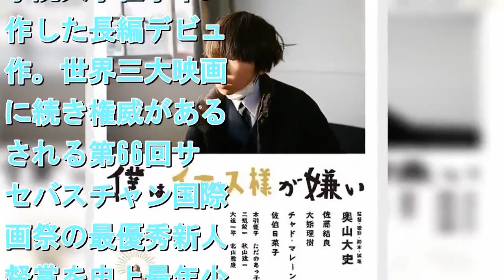国際映画祭で受賞を重ねる「僕はイエス様が嫌い」 予告で“小さなイエス様”初お披露目！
奥山大史監督の手書き文字に彩られたメインビジュアル (C)2019 閉会宣言    　［映画.com ニュース］国際映画祭で数々の受賞を重ねている、新鋭・奥山大史監督が手掛けた映画「僕はイエス様が嫌い」の予告編とメインビジュアルが完成した。ミッション系の小学校を舞台に、少年と小さな“イエス様”をめぐる不思議な関係を描く本作。映像ではチャド・マレーン扮する、願い事を叶えてくれるイエス様の姿が初めてお披露目された。 　奥山監督が青山学院大学在学中に製作した長編デビュー作。世界三大映画祭に続き権威があるとされる第66回サンセバスチャン国際映画祭の最優秀新人監督賞を史上最年少（受賞時は22歳）で獲得したほか、第29回ストックホルム国際映画祭の最優秀撮影賞、第13回ダブリン国際映画祭の最優秀撮影賞、第3回マカオ国際映画祭のスペシャル・メンションに輝くなど、世界中で高い評価を集めている。 　祖母と一緒に暮らすため、東京から雪深い地方にあるミッション系の小学校へ転校することになった少年ユラ。日々の礼拝に戸惑うユラの前に、ある日小さなイエス様が出現。ユラは、願い事を必ず叶えてくれる、他の人には見えないイエス様の力を信じるようになるが、やがて大きな試練が降りかかる。